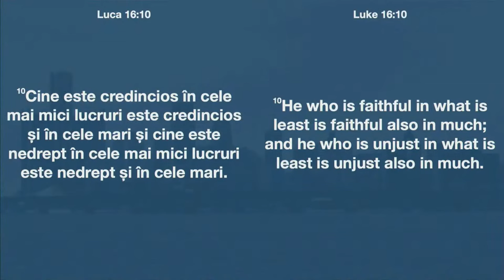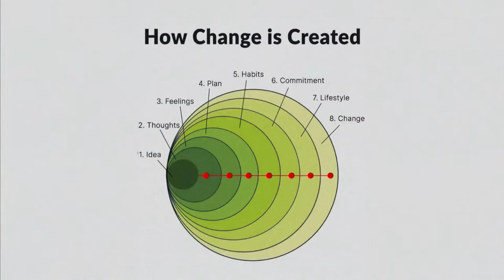Cristi Boariu - Puterea lucrurilor mici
First Romanian Churh Detroit - mesaj de încurajare și zidire spirituală, rostit de pastorul Cristi Boariu, în data de 12 noiembrie 2023. Predici pentru vremuri grele